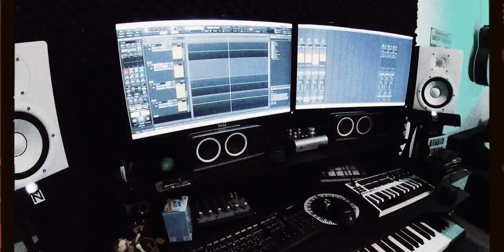Lucija Kraljević - Da sam ja netko (Cover)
Pjesma Da sam ja netko, u obradi Lucije Kraljević.. Uživajte..
Solo gitara - Mladen Nuić
Ritam gitara i vokal - Lucija Kraljević

Sva prava pripadaju Autoru,te od ove snimke nema nikakve financijske koristi..